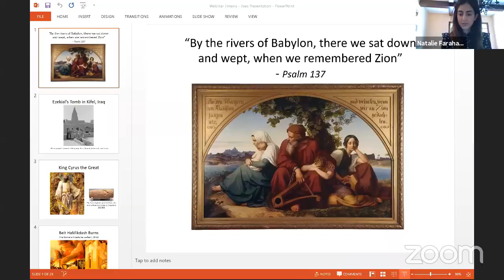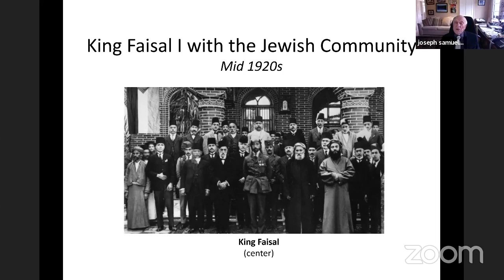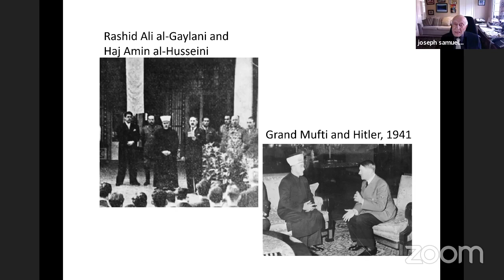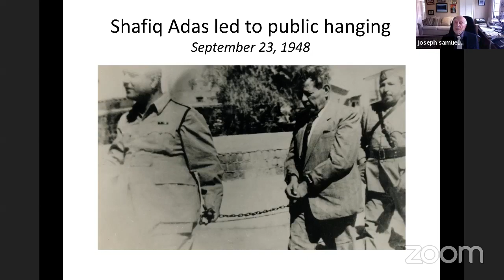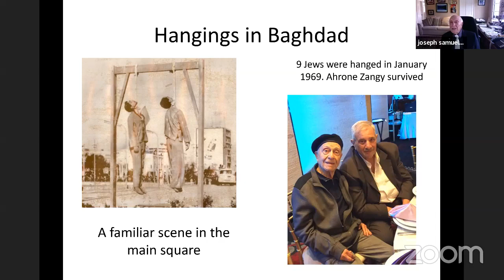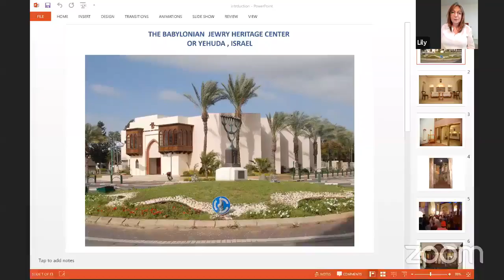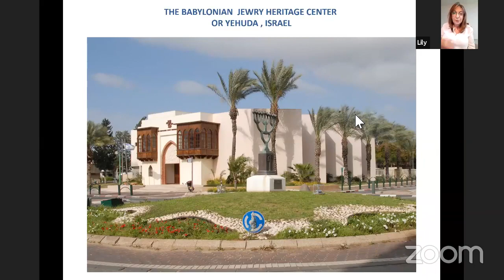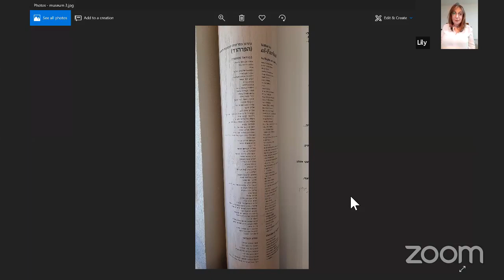Remembering the Farhud with Joseph Samuels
Iraqi Jews from around the world joined JIMENA on June 1st, 2020 to honor the victims of the Farhud and hear the personal story of survivor, Joseph Samuels. Joseph was born in the Jewish quarter of the old city of Baghdad and was 11 years old when the Farhud took place. In 1948, Joseph fled from Baghdad to Basra by train and was smuggled to Iran and then to Israel. In 1953 Joseph finished his service in the Israeli navy and pursued his dream of higher education in Montreal, Canada. Joe will share with us his memories of Iraq, the story of the Farhud, and insights from his new book “Beyond The Rivers of Babylon”.